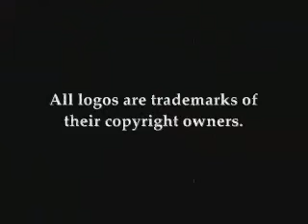Screen Gems Nightmare 1965 in Living Black and White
FUN FACT: A clip of this LSN (partial Flintstones closing and S from Hell) was featured in the mockumentary "The S from Hell", albeit on a TV screen.

Don't believe me, smartasses? (clip at 7:13)
-SMPTE Countdown
-SteelK9Design opening logo
-Screen Gems Nightmare 1965 logo
-Screen Gems "S from Hell" logo (B&W/high-toned)
-More logos (ending with ABC)
-Screen Gems Nightmare 1965 closing (w/ "For Your Love" by The Yardbirds in background)
-SteelK9Design/John Coffey TV Distribution logos